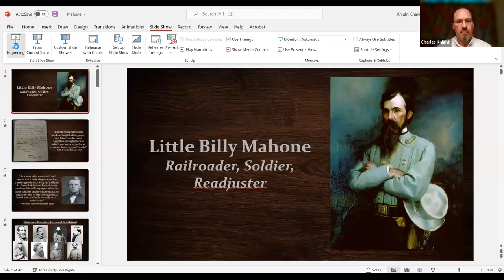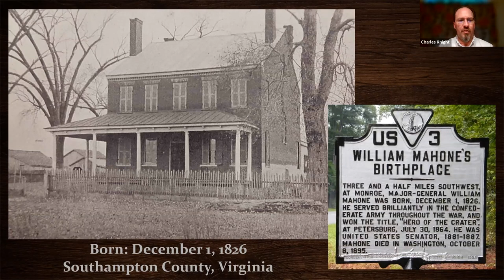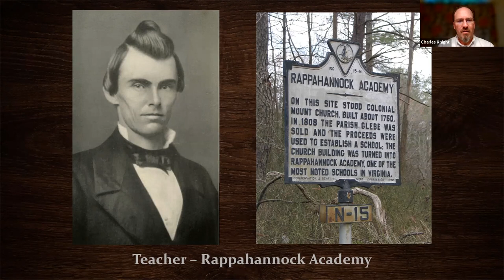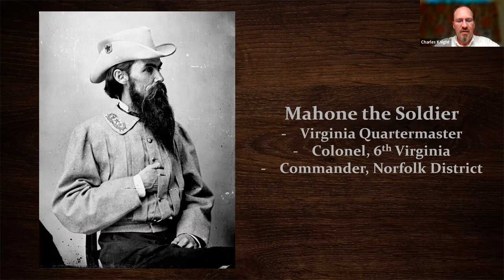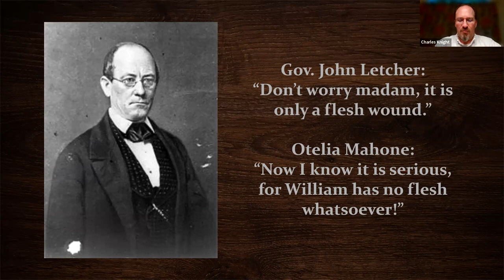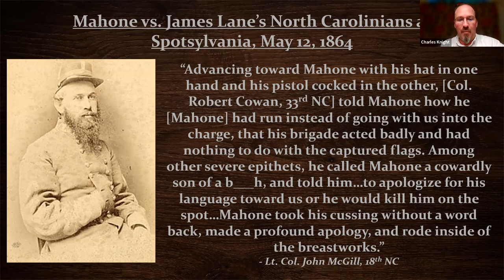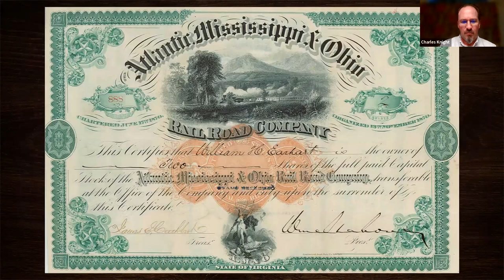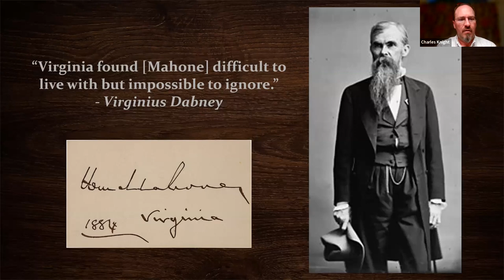Billy Mahone Soldier Railroader Readjuster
“Short in stature, but every inch a soldier,” is how one writer described William Mahone (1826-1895). Born in Southampton County, Virginia, “Little Billy” survived Nat Turner’s Rebellion and Norfolk’s Yellow Fever epidemic to become one of the premier railroad men in antebellum Virginia. As Quartermaster General of Virginia’s military forces, he helped to capture Gosport Navy Yard in April 1861, then took command of one of Norfolk’s crack militia units, and over the next four years rose to major general and became one of Robert E. Lee’s most trusted lieutenants in the Army of Northern Virginia. After the war, “Little Billy” built a railroad empire that stretched across the state, becoming arguably the most politically powerful individual Virginia has known before or since. An irascible and polarizing figure during his lifetime, Mahone left his fingerprints on nearly every facet of postwar Virginia’s political and economic landscape, yet he is largely forgotten today. Please join us as historian Charles Knight will address that oversight and tell you more about this important 19th century Virginian.